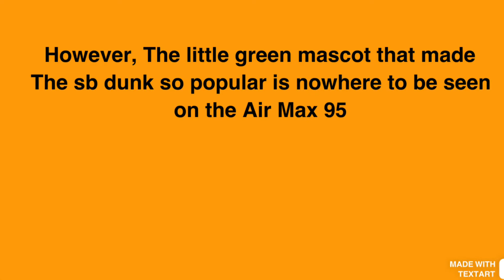WHY DID NIKE REMOVE THE ICONIC MASCOT???? Nike Air Max 95 “RAYGUN”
Air Max 95 “Raygun”